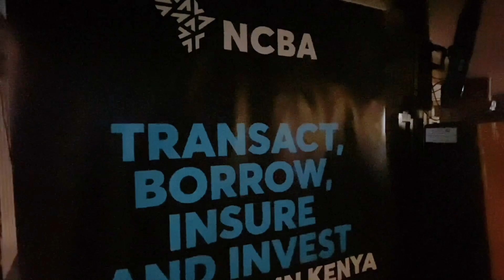NCBA BANK UK TOUR DETAILED INTERVIEW WITH HEAD OF DIASPORA BANKING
@UKENTV Diaspora speaks Janet Wainaina talks to Ronah Kabue - Head of Diaspora Banking - NCBA Bank Group Kenya when on a UK TOUR

MORE UPCOMING TOUR DATES

BEDFORD 4-10PM
FRIDAY 7TH 2022
The Anchor
300 Cardington Rd,
Bedford,
MK42 ODA

COVENTRY 12-5PM
SATURDAY.  8/10/2022
Indigo
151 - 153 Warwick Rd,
Coventry
CV3 6AU

LONDON 4-9PM
SUNDAY. 09/10/2022
THATCHED HOUSE
390 Ripple Road,

Barking
IG11 9RS